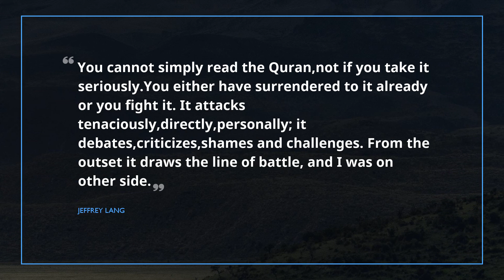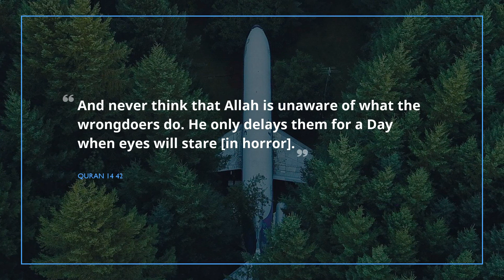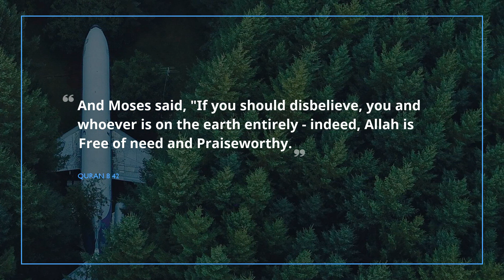Best 10 Quotes about Quran / Smiling Quotes / Marriage Quotes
Meet the selection of the most accurate quotes about Quran from our leading experts. You will find out words of wisdom from such honorable personalities as Jeffrey Lang, Quran (57:4), and Muhammad Waseem.
 Quotations and words of wisdom grants our boring routine with deep flavor. Without exception, these brilliant citations about Quran can improve your quality of life by shifting your life goals on Quran. Gathered by us, these outstanding expressions will raise your enthusiasm and help you take a look at your way of life with a fresh eye.

Place the best quotes about Quran into your profile on WhatsApp, Facebook, Tinder, Instagram, Skype, Snapchat page or just keep them to digital note book.

Meet 10 prime quotations about Quran:
1) The Qur'an does not ask for human perfection, but rather
asks that we persevere in striving for self-improvement and that we never
become complacent or despondent about our progress.
 ― Jeffrey Lang

2) It is He Who sent down to thee, in truth, the Book (Quran), confirming what went before it; and He sent down the Law (of Moses) and the Gospel (of Jesus) before this, as a guide to mankind, and He sent down the criterion (Quran) (of judgment between right and wrong). - Holy Quran 3:3
 ― Anonymous

3) And He is with you wherever you may be.
 ― Quran (57:4)

4) .. classical Arabic, being the language of the Qur'an, has not changed at all in fourteen centuries, making the writings of the early Islamic scholars as accessible today as they were then.
 ― Jim Al-Khalili

5) And never think that Allah is unaware of what the wrongdoers do. He only delays them for a Day when eyes will stare [in horror].

6) And Moses said, "If you should disbelieve, you and whoever is on the earth entirely - indeed, Allah is Free of need and Praiseworthy.

7) I raised my right hand and placed my left on the Quran, which was being held by my wife and mom. Suddenly, I was blinded by a cascade of camera flashes..
 ― Keith Ellison

8) You cannot simply read the Quran,not if you take it seriously.You either have surrendered to it already or you fight it.
It attacks tenaciously,directly,personally; it debates,criticizes,shames and challenges.
From the outset it draws the line of battle, and I was on other side.
 ― Jeffrey Lang

9) Recite Holy Quran, It is the only way.
 ― Muhammad Waseem

10) .. nonbelievers will insist on their convictions regardless
how many miracles are presented to them
 ― Caner Taslaman
You will find a multitude of expressions based on life experience of famous people about Quran here, just follow this constantly updating channel with gigantic database for any case. Get inspired with Famous Quotes!

These sources of illumination contain more than simple words from famous movie stars, businessmen, philosophers, or singers. We offer you collection of wisdom from the brightest books.
Did you find the quote for your current situation? Do you know a more appropriate phrase about Quran? We are eager to hear your advice in the comments under the video.